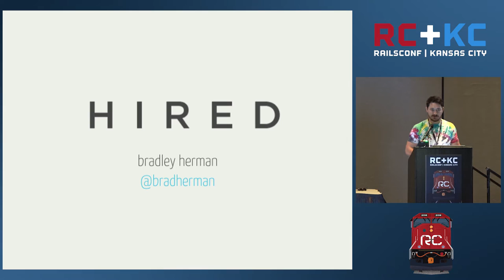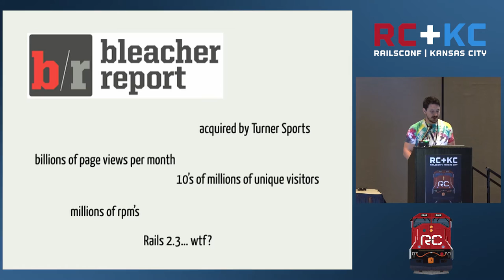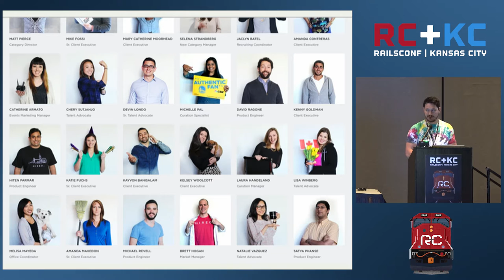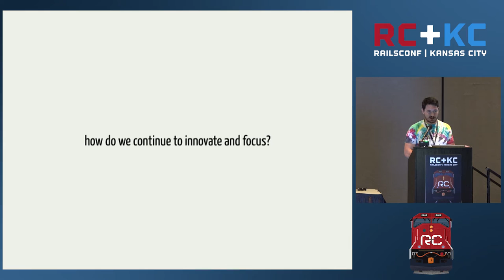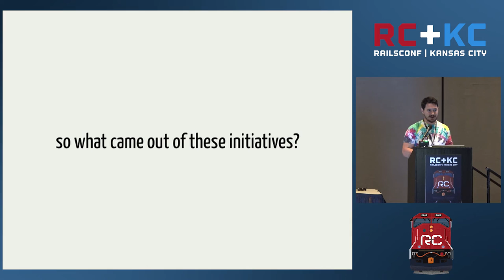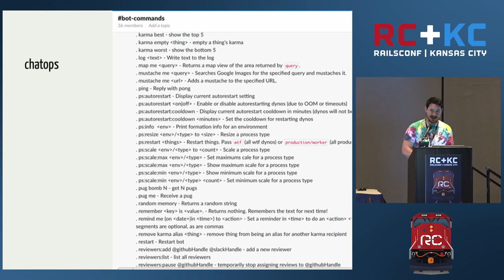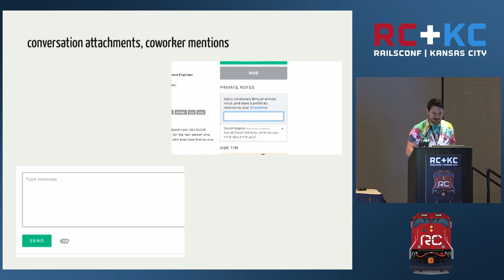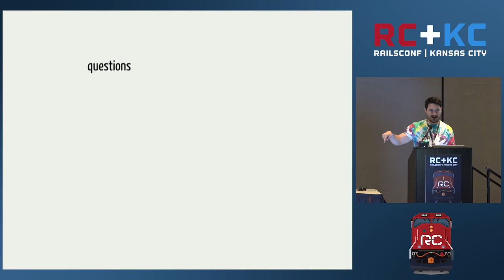RailsConf 2016 - Step 1) Hack, Step 2) ?, Step 3) Profit By Bradley Herman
Step 1) Hack, Step 2) ?, Step 3) Profit By Bradley Herman

Hired's mission is to get everyone a job they love. As a transparent marketplace, Hired connects companies and engineers using technology and a personal touch. Initially a weekend hack project, it's grown to help thousands find their dream jobs/teams in 16 cities in 6 countries. From that origin, Hired has regularly focused efforts in hackathons, which have spurred much of the company's innovation.

Hiten & Brad will talk about their culture of empowerment, creativity, and trust and highlight several core features that have grown from small experiments to foundational parts of the experience.